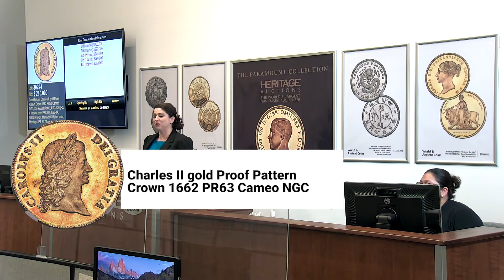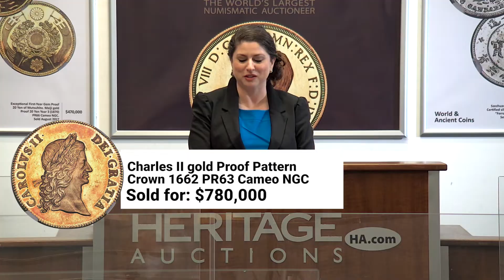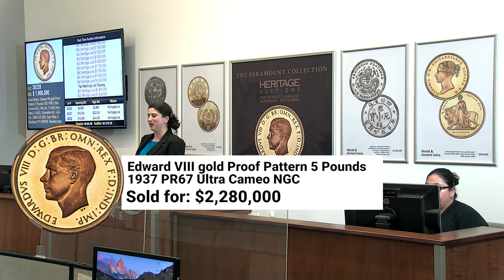Highlights from our Paramount Collection Signature Auction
Check out some of the top lots from March's Paramount Collection of World & Ancient Coins Signature Auction held in Dallas, Texas.